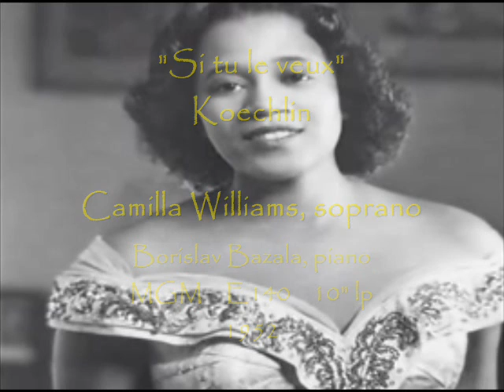"A Camilla Williams Recital" - part I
Part 1:  beginning of a 1952 recording featuring soprano Camilla Williams (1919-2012).  Borislav Bazala at the piano.

1.  "Beau Soir" by Debussy
2.  "Si tu le veux" by Koechlin
3.  "Éclogue" by Delibes
4.  "Que l'heure est donc brève" by Delibes
5.  "Crepuscolo" by Respighi
6.  "Pioggia" by Respighi

"Si tu le veux, ô mon amour,
Ce soir des que la fin du jour
Sera venue,
Quand les étoiles surgiront,
Et mettront des clous d'or au fond
Bleu de la nue
Nous partirons seuls tous les deux
Dans la nuit brune en amoureux,
Sans qu'on nous voie
Et tendrement je te dirai
Un chant d'amour ou je mettrai
Toute ma joie.
Mais quand tu rentreras chez toi,
Si l'on te demande pourquoi,
Mignonne fee.
Tes cheveux sont plus fous qu'avant
Tu repondras que seul le vant t'a decoifée
(text by Maurice de Marsan)